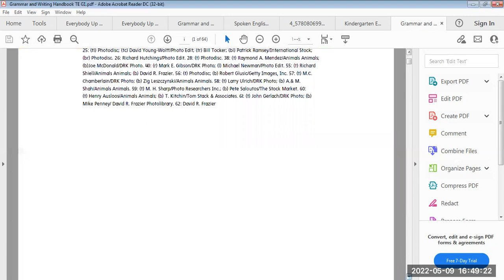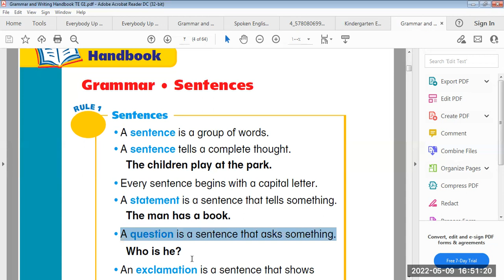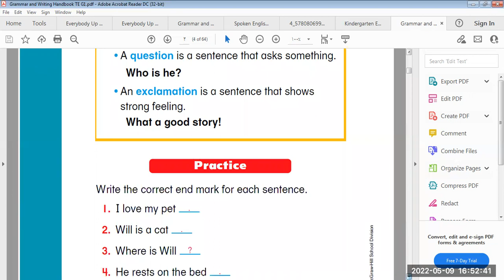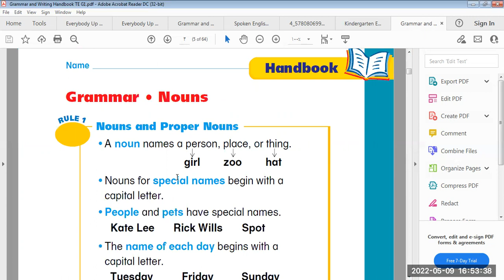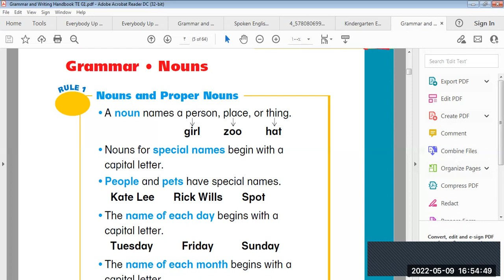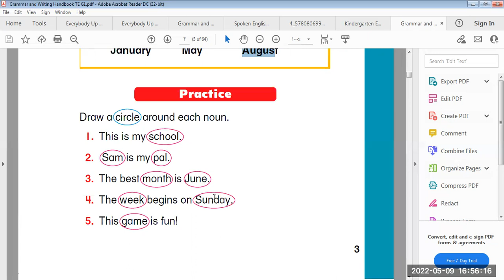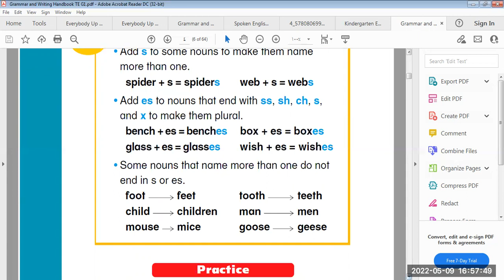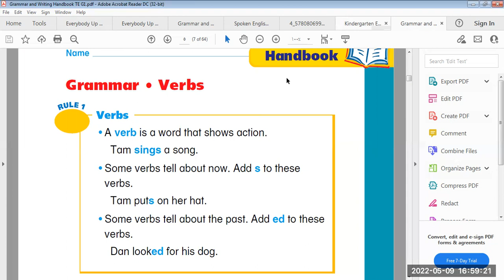كورس الجرامر الدولي المجاني فيديو رقم (1)